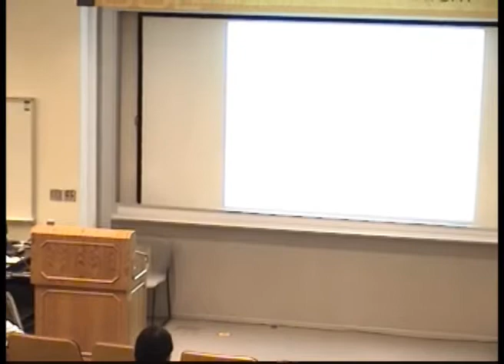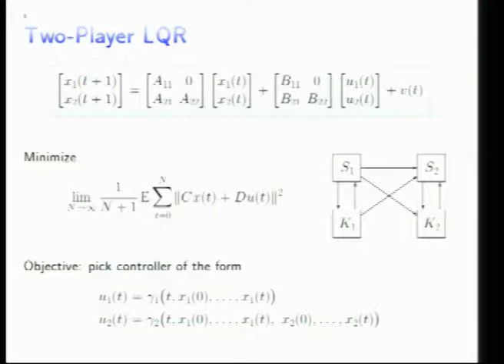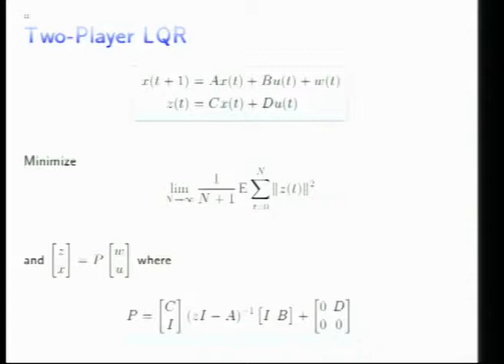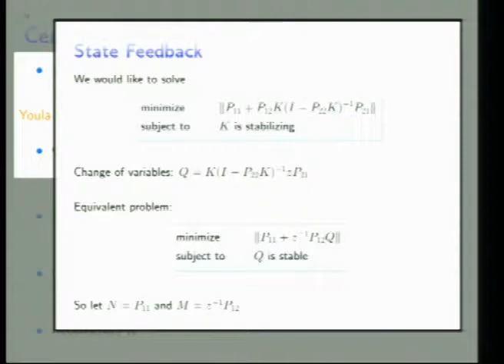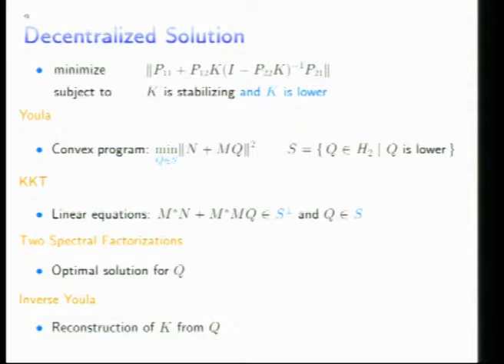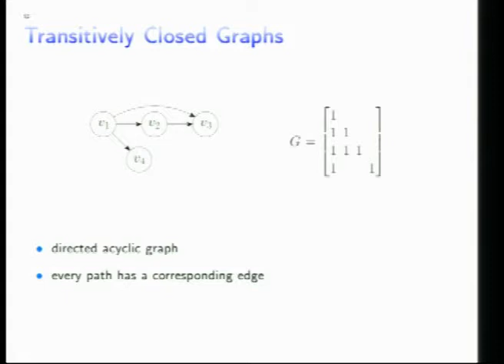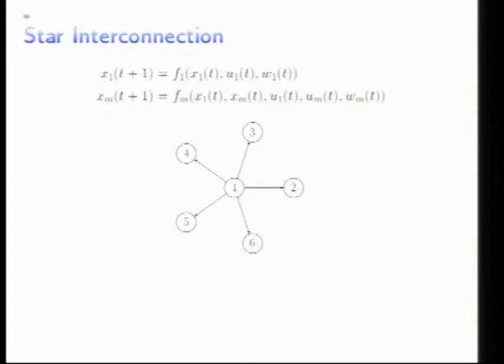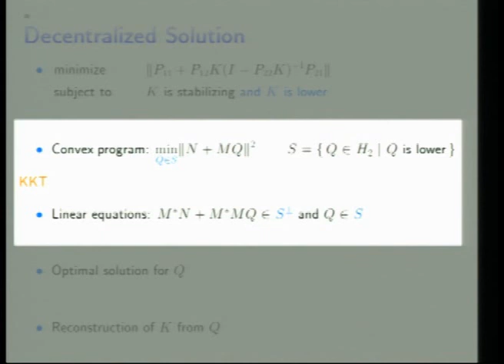Student Conference 2011 -- Sanjay Lall